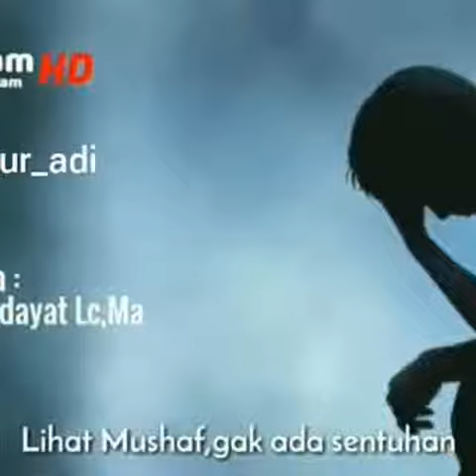Akibat Zina Mata. Ustad Adi Hidayat Lc,MA